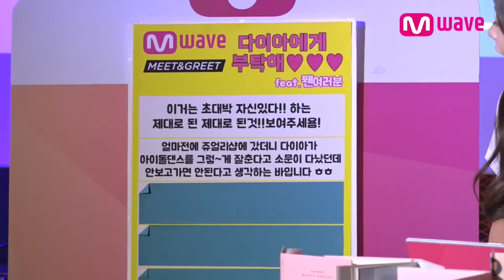[DIA Fan Meeting] DIA Covers GFriend, Big Bang, T-ara, Twice and More Idol Dances l MEET&GREET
DIA real talk & live performance
"Meet DIA and Get Signed!"

[MEET&GREET] - DIA and KPOP Online Fan Meeting
-DIA 2nd Album ‘HAPPY ENDING' 07.25.16
-DIA`s KPOP Girl and Boy Group Dance Performs

Timeline
[DIA Fan Meeting] DIA Members KPOP Idol Dance Performs 0:45-2:09

Follow Us (@OfficialMwave) for Updates and Photos of Your Favorite K-Pop Stars!